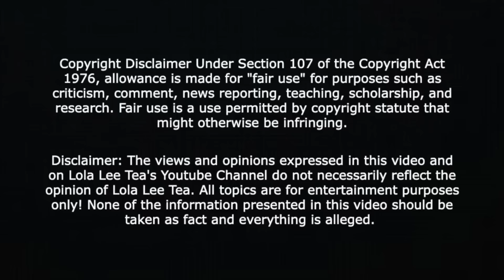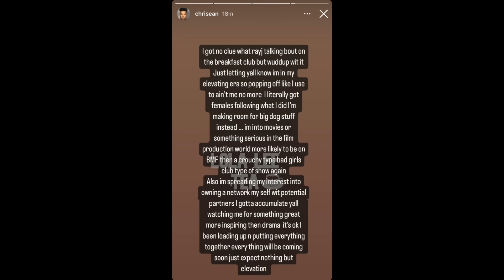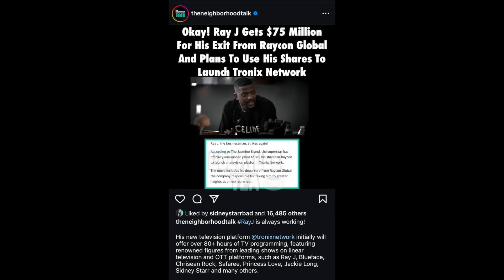ChriseanRock thanks fans! Clears up some thangs about Ray J and his network! 03.21.2024